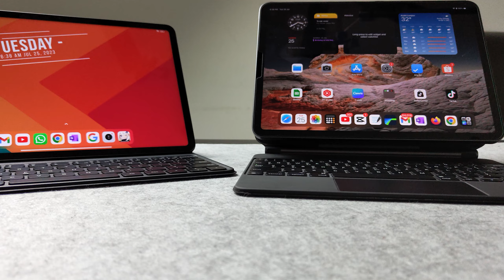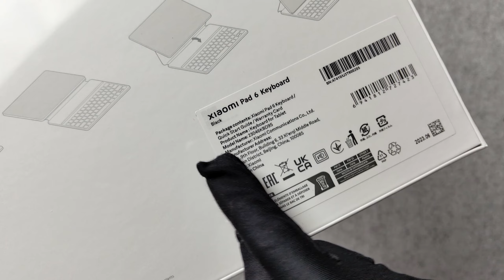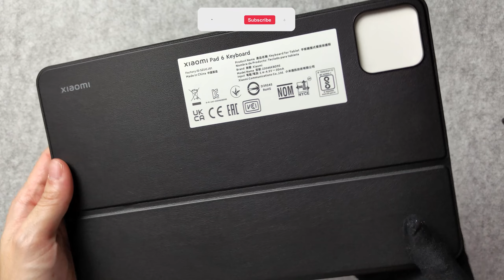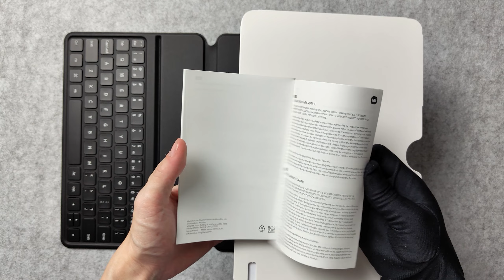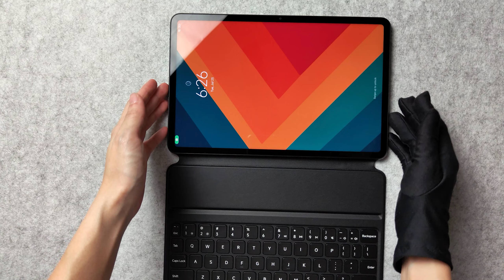Level up Your Experience: Unboxing Xiaomi Pad 6 Keyboard Case (ASMR) vs Magic keyboard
I'll be comparing this keyboard vs the iPad Magic Keyboard as well! Stay till the end to see the comparison :)

Xiaomi Pad 6 Keyboard Specs:
Dimensions : 344.3mm x 255.6mm x 5.4mm (unfolded)
Weight : 309g
Keys : 64
Angle : 120degrees
Key Travel : 1.3mm
Backlit keys : No

🔗Links : (Your purchases support me in creating more videos like this Thank you!😊)
👉 Xiaomi Pad 6
👉 Xiaomi Pad 6 Screen Protector
👉 Xiaomi Pad 6 Case

⌚Timestamps:
00:00 - Unboxing Xiaomi Pad 6 Keyboard Case
02:48 - Close up view of the Xiaomi Pad 6 Keyboard
05:48 - Keyboard test vs Magic Keyboard
06:31 - Size Comparison vs iPad Pro 11 Magic Keyboard
08:00 - Viewing Angle Comparison